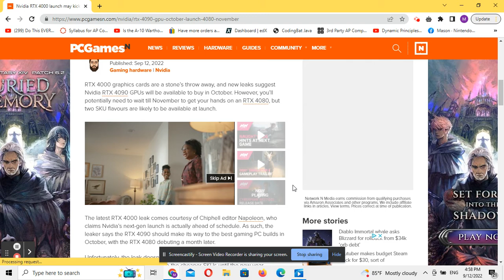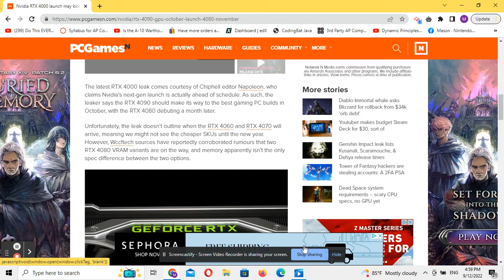Don't buy a RTX 3080 or 3080 ti till you watch this video!!! Warning about graphics/ gpu/ prices 2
Good day students there is a potential release date for the RTX 4090 and 4080 GPUS which will upset market prices for the RTX 3000 line in my opinion.
Link to article talked about in the video.
Please let me help you save money on the computer parts you might be buying.
Compare prices carefully!!

Please compare prices when you are choosing graphics cards carefully.
I will be updating frequently as I find surprising deals on video cards.

Graphics Cards, Nvidia, GPU, Video cards, AMD